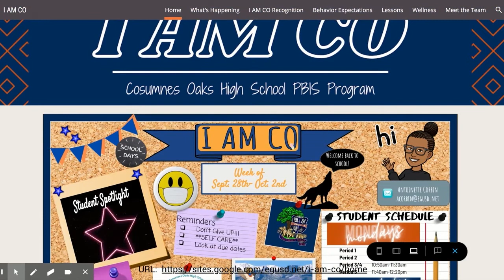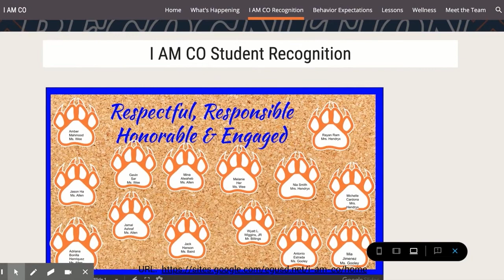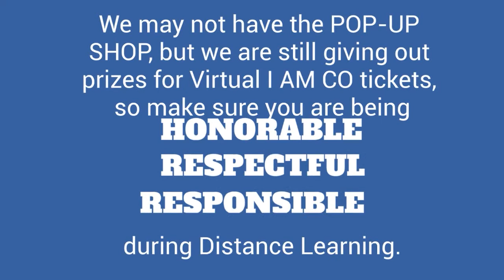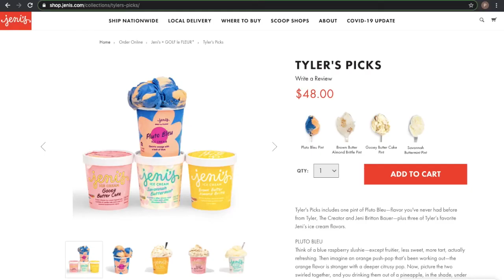COHS WPTV - 10/02/20